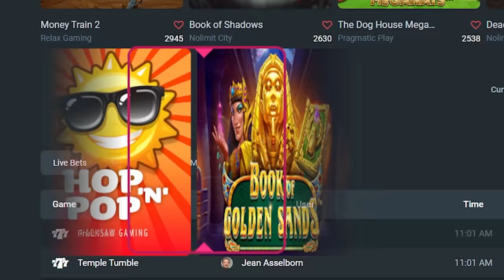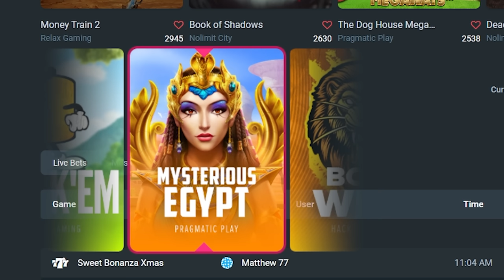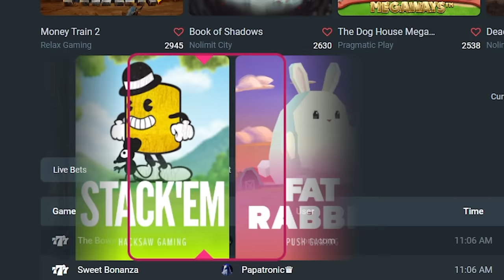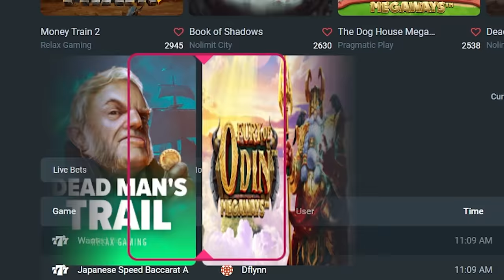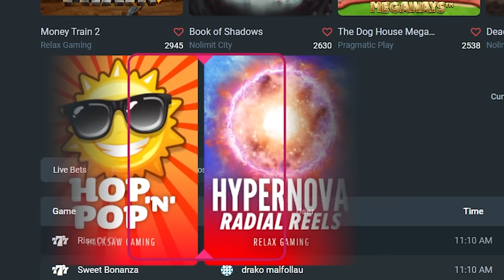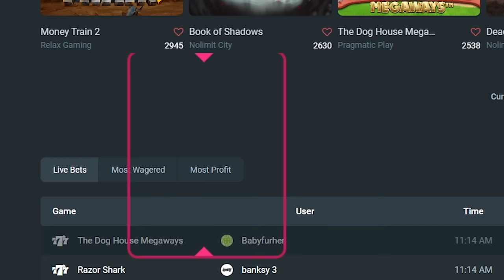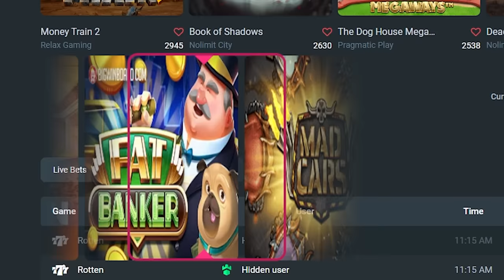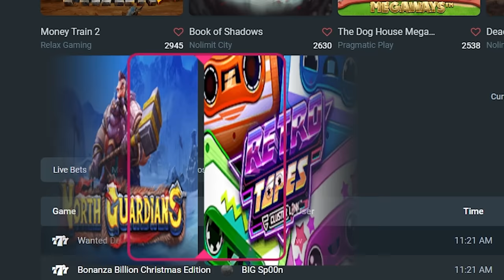Wheel Decides Slot and TIKI TUMBLE Pays HUGE?!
This Wild Yield slot im going to be doing another video on, i want to rock some of those spins and buys and see if maybe we can get something HUGE
Let me know if you want that or another Wheel Decides slot vid soon!